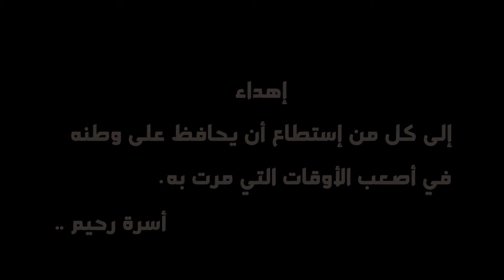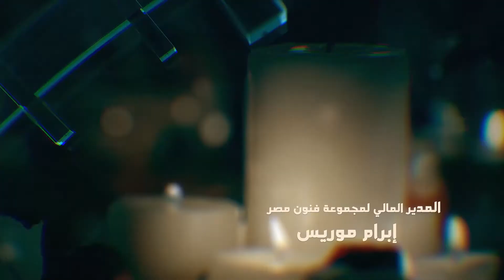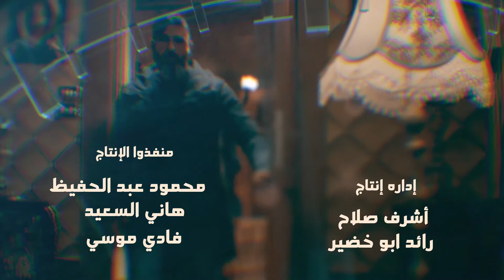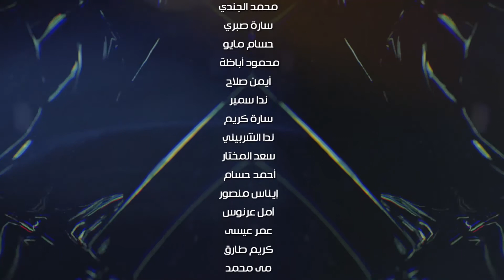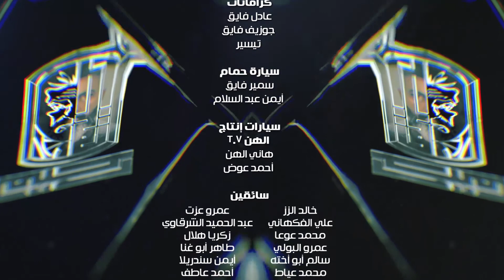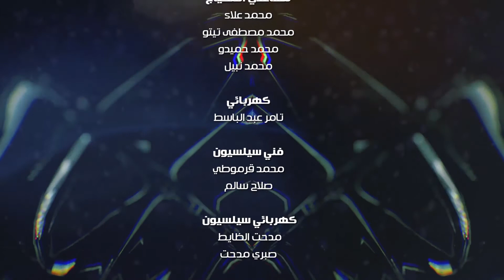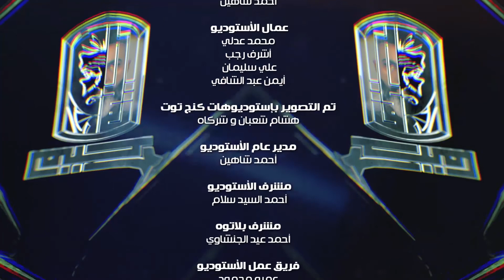مسلسل رحيم | بطولة ياسر جلال - محمد رياض - احمد زاهر | الحلقة 18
ﺗﺄﻟﻴﻒ: محمد إسماعيل أمين (مؤلف)  محمد هشام عبية (مشاركة في التأليف)
طاقم العمل: ياسر جلال  محمد رياض  نور اللبنانية  طارق عبدالعزيز  دنيا عبدالعزيز  أحمد السقا